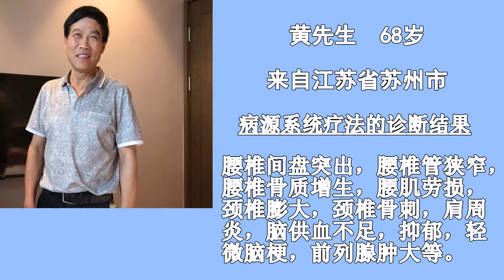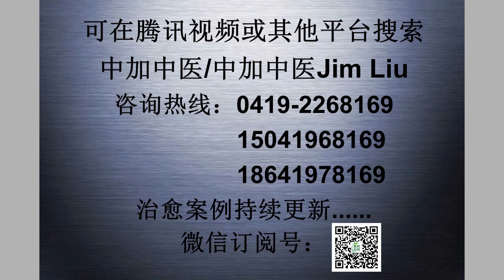Dr Zhiye Liu用病源系統療法治好被診斷爲只能開刀的嚴重腰椎病和前列腺腫大，還治好了抑郁症、頸椎病等多種疑難病【Dr Zhiye Liu劉醫師】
創新中醫“病源系統療法”，能快速治好椎管狹窄等幾十種常見疑難病。請看治療前後的對比，關注微信公眾號：zhongjiazhongyi，可獲得更多信息。
【腦梗.頸.肩.腰.前列腺】“病源系統療法”使他避免了腰椎和前列腺的手術，並治好了其它多種慢性疑難病
 黃先生   68歲   江蘇省蘇州市
病情自述

我有嚴重腰椎間盤突出和前列腺腫大，這兩種疑難病的專家醫生都一直叫我去做開刀手術，但因我太太也是醫生，她希望能找到沒有那麽大副作用的治療方法，所以我沒有去開刀。後來，我太太的姐姐、姐夫和他們的女兒都去中加中醫找劉醫生治好了多年的頑疾，于是，我和家人就盼著能早日見到劉醫生，用沒有副作用的方法治療我身上的多種疑難頑疾。終于，在2019年9月，我們有機會見到了劉醫生。

我的症狀是只要向前傾斜10度左右，腰就開始感到拉扯住、疼痛，但右側腰部和臀部即使不往前傾都感到酸痛和拉扯住，右側小腿和腳中趾是麻木的。我的右手中指也麻木，左肩有間歇性的麻木和針紮感，平均每五分鍾就發作一次。

以上的這些症狀已有五年了。

另外，我還有頸椎病，我的頸部酸痛，眼睛幹澀，視線朦胧，臉色暗沈，腦袋重重沈沈的，脾氣也不好，人很煩躁，莫名其妙地總是高興不起來，對什麽都沒興趣，抑郁，精神萎靡，記憶力也非常差，去年體檢發現我已有輕微腦梗。

還有，我每兩個小時就要去小便，每次都得等一下才能尿出來，小便的過程也是斷斷續續的，不順暢，關鍵還有一點，每次當尿液經過尿道時都會有灼痛感，很難受！我的腎功能也不好。

采用病源系統療法得出的診斷

腰椎間盤突出，腰椎管狹窄，腰椎骨質增生，腰肌勞損，頸椎膨大，頸椎骨刺，肩周炎，腦供血不足，輕微腦梗，抑郁和前列腺腫大等。

自述治療結果

第一次治療後，我馬上感覺到腦子沒那麽沈重了，脖子活動輕松了，眼睛也明亮了，視線清晰了。我太太非常感慨：“見到神醫了！”到治療結束時，我整個人的情況已大大改變了。

首先，現在的我心情好，人開心了，臉色變得紅潤、有光澤了，過去蒼白無光灰暗的臉色已經無影無蹤，我的眼睛炯炯有神，精力充沛，家人都說他們現在經常能在我臉上看到已經久違了的笑容！

第二，我頸部的酸痛感消失了，轉動靈活、活動幅度增大，腦袋沈重感沒有了，右手手指的麻木感也基本消失了。

第三，我的腎功能和因前列腺腫大引起的症狀都得到很大的改善，現在小便時的灼痛感完全沒有了，小便比治療前順暢，小便的頻率已恢複正常，三個半小時才去一次廁所。

第四，我明顯感覺到腰松了，其實每次治療腰部後都覺得比治療前更輕松，現在我雙腿挺直向前彎腰時雙手幾乎能摸到地板了，腰部和臀部的拉扯感、酸痛感都沒有了，小腿和腳趾也不麻了。

第五，我左肩間歇性的麻木和針紮感頻率和強度都大幅度降低，只剩下一點點的感覺。

劉醫生不但幫我解除了長期嚴重的多種疑難病，避免了開刀手術，還提高了我的心肺功能和腎功能，現在我已經明確感到，我的生活質量已經發生了根本性的改善，病苦沒有了，心情愉快了，我非常感謝劉醫生！
Innovative Traditional Chinese Medicine "the Body Harmony Therapy System" can quickly cure dozens of common difficult diseases such as spinal stenosis. You will find more and more case videos of the comparison before and after treatment.